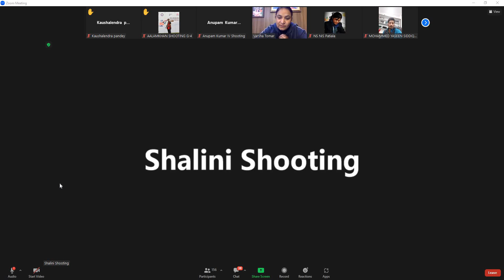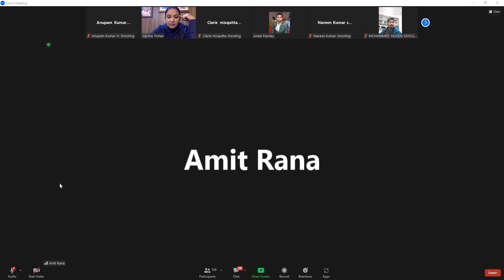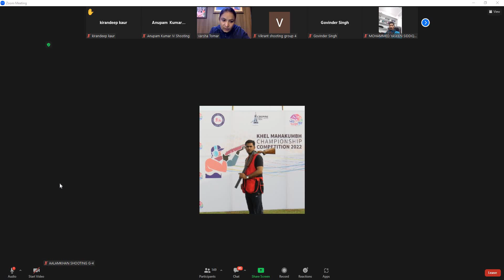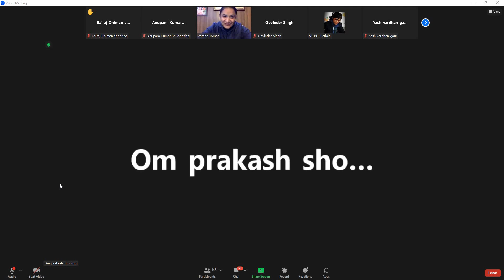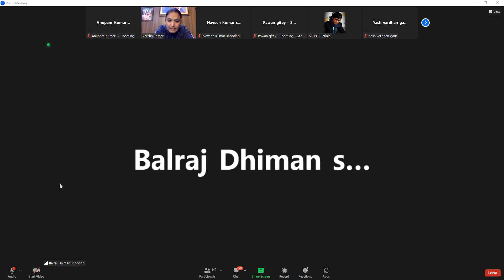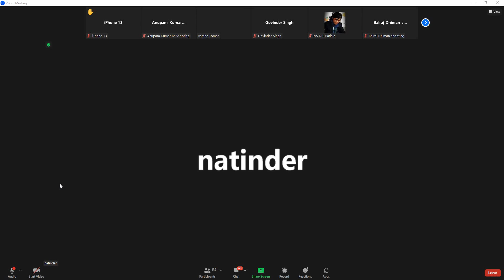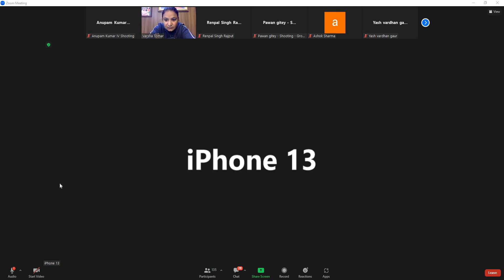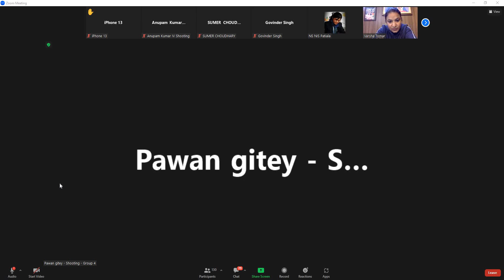22nd Dec Shotgun Discussion